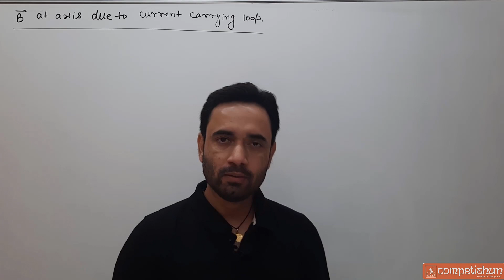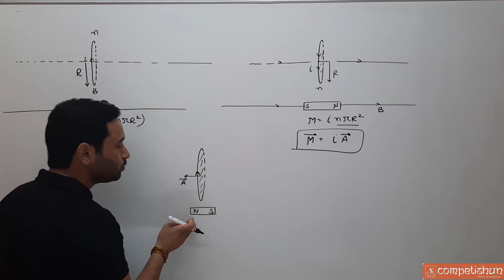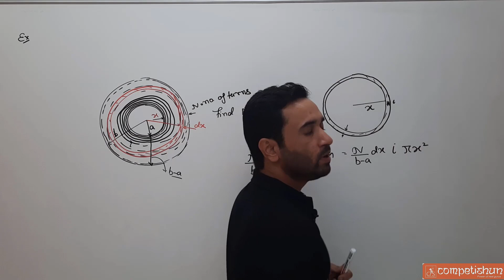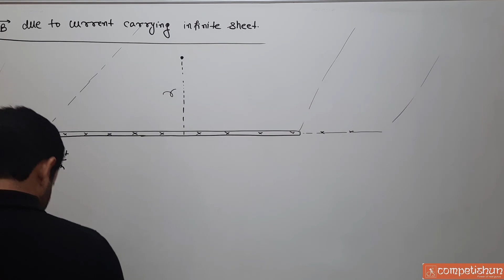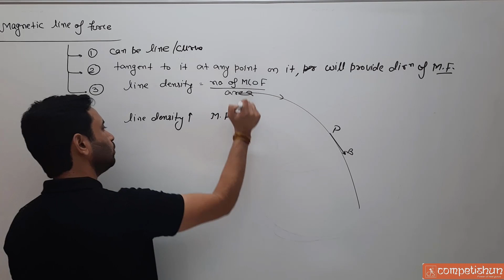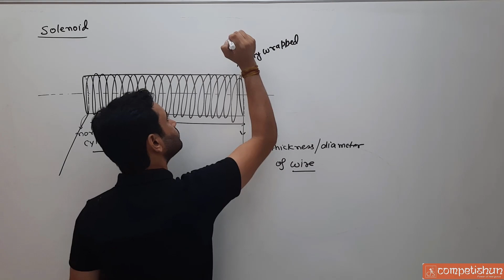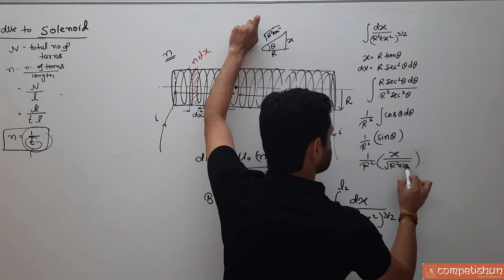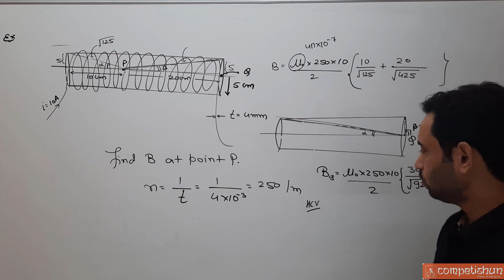5 Magnetic field due to current carrying loop | Solenoid magnetic line of forces | Magnetism IIT JEE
Magnetic field due to current carrying loop | Solenoid magnetic line of forces | Magnetism IIT JEE

Topics covered in this lecture  with timestamp :

00:00 - Magnetic Field at Axis Due to Current Carrying Loop - Introduction to and calculation of the magnetic field at the axis of a current-carrying loop.
7:45 - Magnetic Dipole Moment of Current Carrying Loop - Understanding and calculating the magnetic dipole moment of a current-carrying loop.
13:30 - Magnetic Dipole Moment of Current Carrying Square Loop - Determining the magnetic dipole moment of a current-carrying square loop.
16:05 - Example: Find Magnetic Dipole Moment of Spiral Loop or Wire - Calculating the magnetic dipole moment of a spiral loop or wire.
24:13 - Example: Find Magnetic Force Between Two Current Carrying Loops Kept at Large Distance - Determining the magnetic force between two current-carrying loops kept at a large distance.
30:21 - Magnetic Field Due to Current Carrying Infinite Sheet - Exploring the magnetic field due to a current-carrying infinite sheet.
41:32 - Magnetic Lines of Force - Understanding the concept of magnetic lines of force.
49:30 - Solenoid - Introduction to a solenoid, a coil of wire.
59:30 - Magnetic Field Due to Solenoid - Calculating the magnetic field produced by a solenoid.
1:08:14 - Important Formulae of Solenoid - Presenting important formulae related to solenoids.
1:11:04 - Example: Magnetic Field at a Point P Inside the Solenoid - Calculating the magnetic field at a point P inside the solenoid.

Magnetic Effects of Current for JEE Mains and Advanced | Bar Magnet in Magnetic Field | Biot-Savart Law | Magnetic Field Due to Magnetic Charge | Magnetic Field Due to Current-Carrying Loop | Magnetic Field Due to Solenoid | Ampere's Law | Toroid in Magnetic Fields | Magnetic Field Due to Long Cylinder | Magnetic Field Around a Wire | Magnetic Force on Current-Carrying Conductor | Magnetic Dipole Moment | Force Between Two Parallel Currents | Magnetic Field Inside a Toroid | Magnetic Flux in Physics.